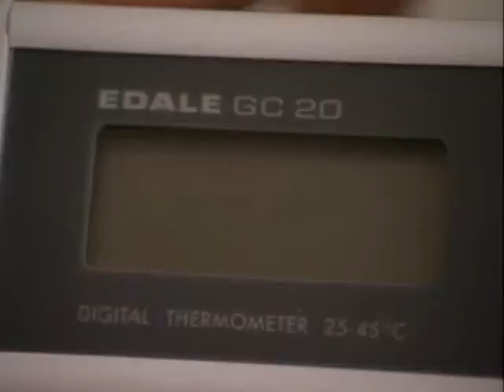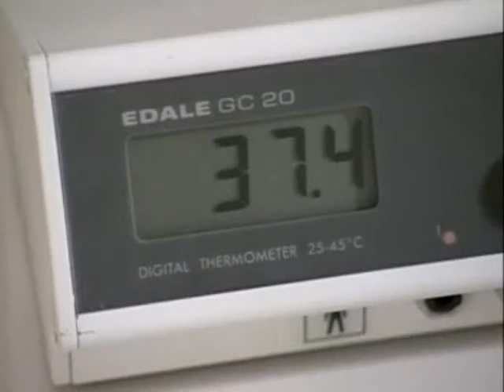Core and Skin Temperature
Blood Sugar, Body Temp and Water Regulation